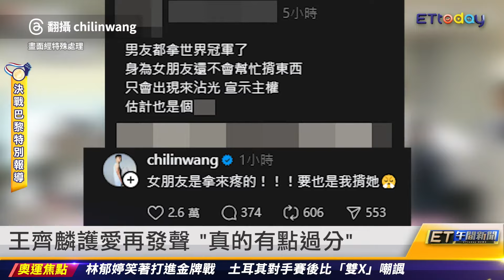郭婞淳拚衛冕3大難關：銀牌滿足不了我｜20240808 ET午間新聞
主播 黃凱翊、林緯平

新聞內容

郭婞淳拚衛冕3大難關：銀牌滿足不了我
王齊麟護愛再發聲「真的有點過分」
王齊麟曬一家5口照 陳詩媛站C位甜笑
王齊麟辦球迷見面會 9、11日各一場
李洋曬女友放閃：第一次出國沒帶球拍
李洋開箱千萬新家 9成時間與女友在這